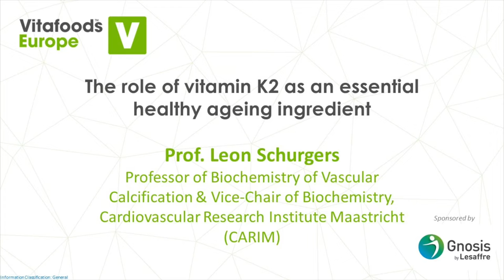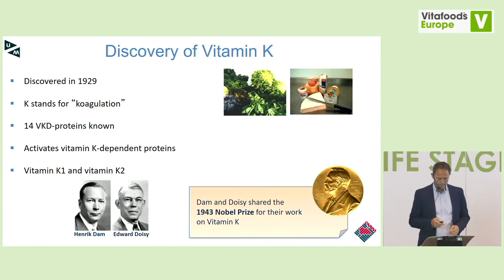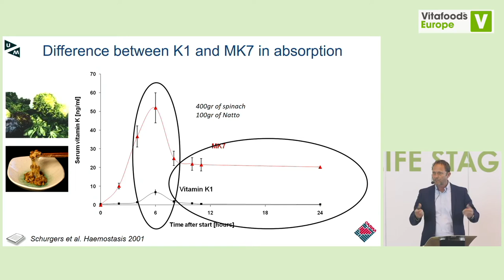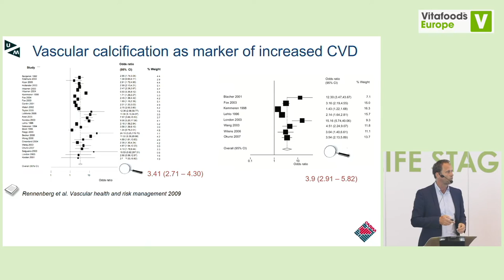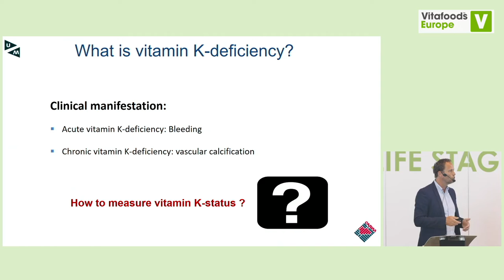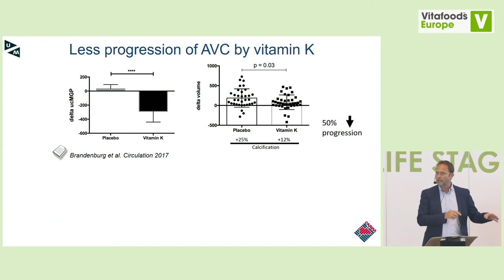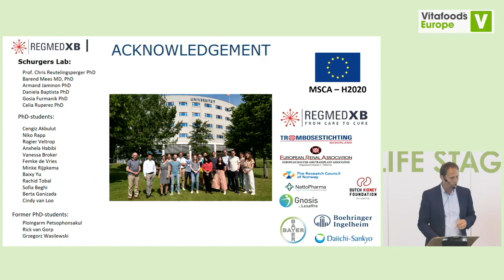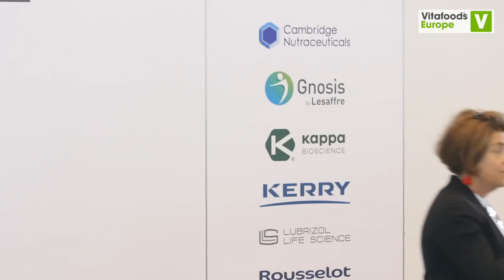Vitafoods 2022 - Speaking Session - The Role of Vitamin K2 in Healthy Aging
If you missed our speaking session at the Life Stages Theatre during Vitafoods 2022, watch the replay now!

Gnosis by Lesaffre was thrilled to be joined by renowned researcher Prof Leon Schurgers at Vitafoods 2022.

Here is your opportunity to enjoy his fascinating presentation about Vitamin K2 and its ability to combat vascular calcification, one facet that makes it an essential nutrient for healthy aging.

MenaQ7® K2 as MK-7 has been the source material for much of Prof Schurgers’ work, which has been integral in elucidating the role of vitamin K2, especially regarding cardiovascular health. We are sure you will enjoy his unique insight into the K2 mechanism and how it feeds into other areas of vascular health, including calcification inhibition, inhibition of oxidative stress, and ATP production.